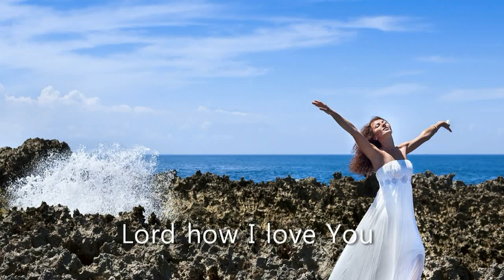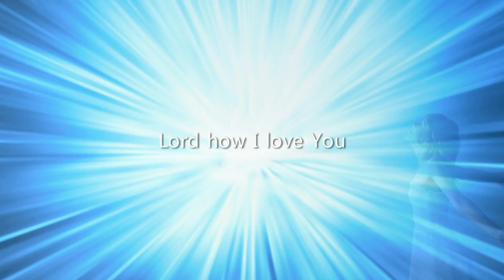Being Here With You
Fresh Fire Singing Group sings, "Being Here With You," from "The Breath Of Heaven" cd.  Members include, Matt Lowery who sings lead and Marcella Wies, Cheryl Lundberg and Brent Luck.  Fresh Fire is based out of Phoenix, Arizona.  Songs can be heard on FreshFire.com and FreshFireRecords.com, cdbaby, amazon and itunes or you can listen on Jango Internet Radio, heard around the world.  Being Here With You is the most popular song by Fresh Fire that Jango Radio plays.